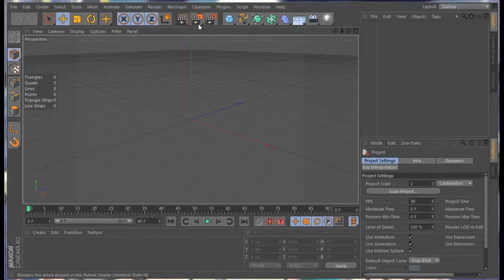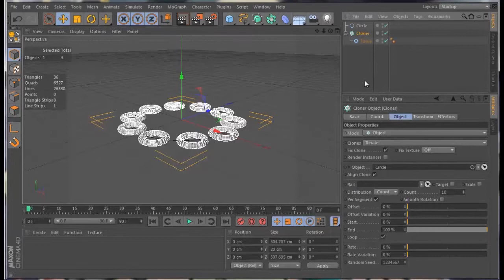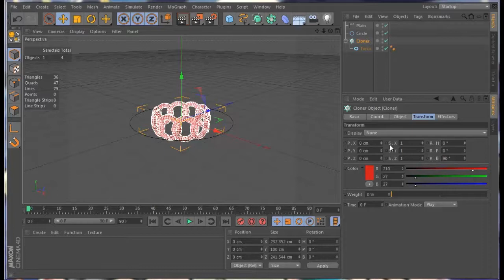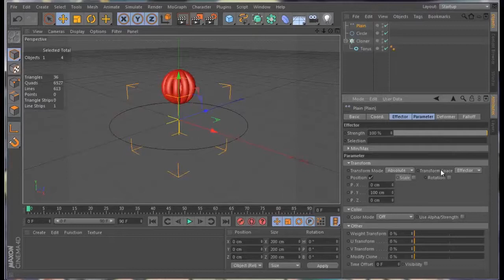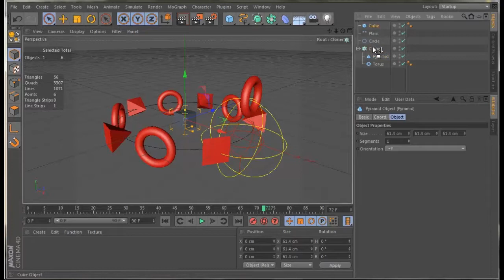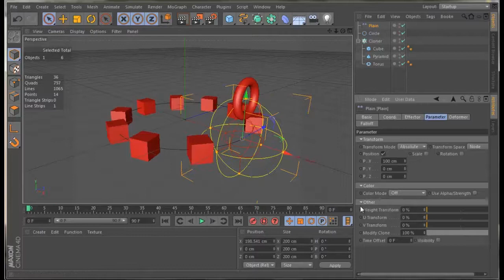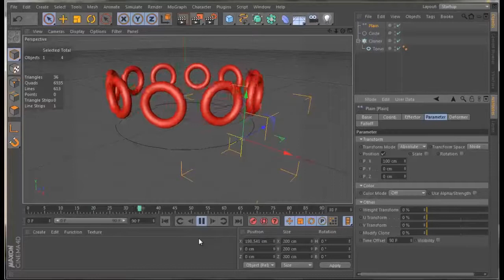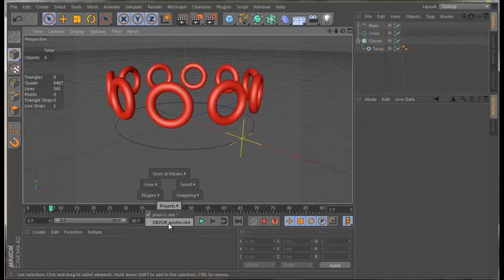Расширенные настройки Plain (effector) в Cinema 4D.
В данном уроке постараемся довольно подробно рассмотреть plain effector в программе Cinema 4D. Несмотря на то, что он считается простым, есть интересные способы его применения.